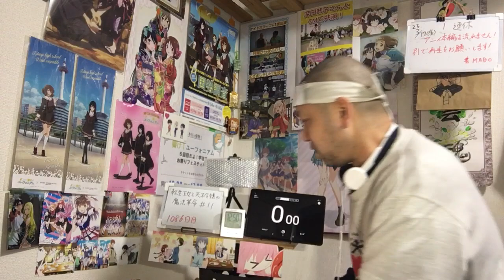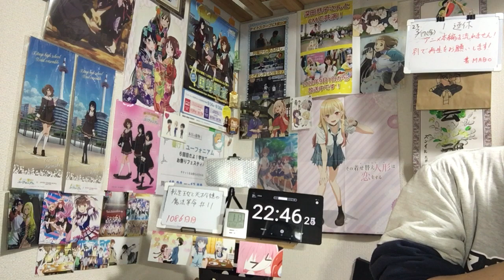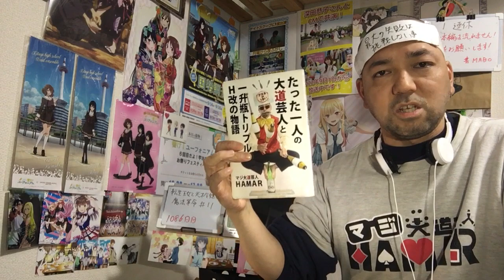転生王女と天才令嬢の魔法革命 11話 リアクション Tensei Oujo to Tensai Reijou no Mahou Kakumei ep11 reaction 反応 同時視聴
転生王女と天才令嬢の魔法革命 11話 リアクション です！

2022年9月1日から各地方都市で放送中！

2019年7月18日に発生した京都アニメーションの事件を機に｢響け！ユーフォニアム｣を見た事で地元民として衝撃を受けてアニメにハマり半年間はユーフォを何度も見ました！
1日も休まず投稿中です！